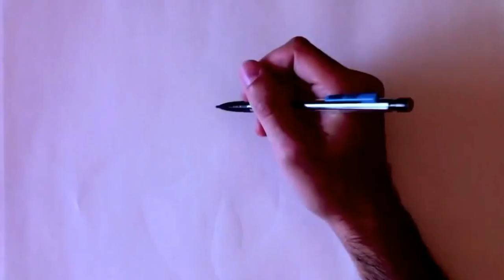How to Draw a King Cobra Snake | Step by Step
King Cobra Snake is the Very dangerous snake in the world. It is Very Long and largest venomous snake in the world. Now, In This Video I Gonna Show You how to draw a king cobra snake Step by Step.

[MY GOAL]